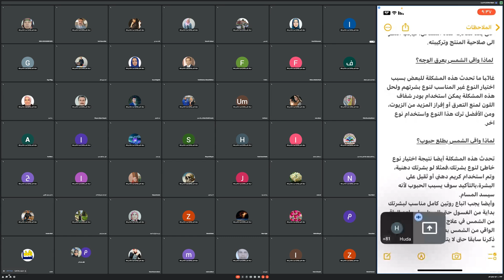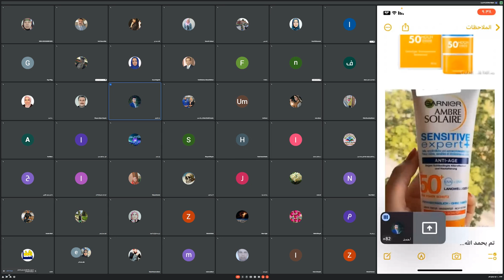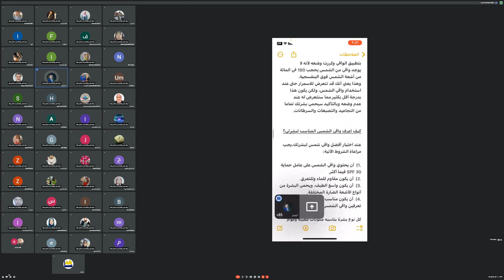اهمية استخدام واقيات الشمس 🔹 منصة الكريم الألكترونية 🔹 الدكتورة نور حسن سهيل